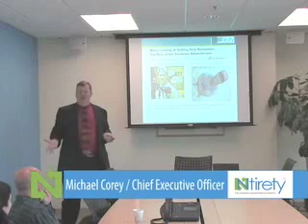Database Administrator (DBA) Dirty Jobs - Oracle, MySQL, Sql Server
In this Video Michael Corey, CEO & Founder of Ntirety - Database Administration As A Service ® talks about the real role of an Oracle, Microsoft SQL Server & MySQL Database Administrator.